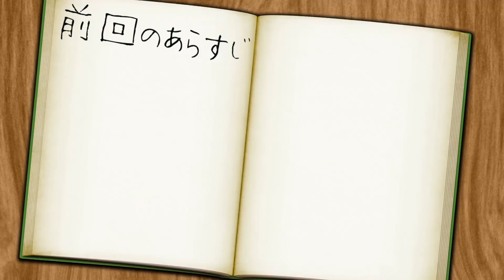【マイクラマルチ】僕らの無人島開拓日記 6ページ目【ゆっくり】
以下自分

ニコニコ動画はこちらから！！

お借りした立ち絵の製作者様のTwitterはこちら！